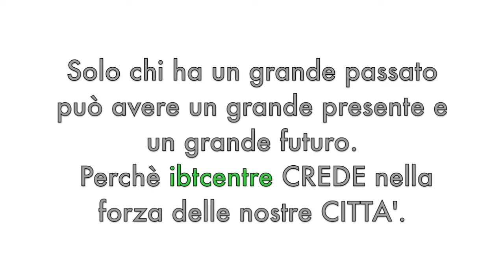Vi presentiamo la città di TorreDelGreco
Come promesso ecco il 6° video della nostra iniziativa